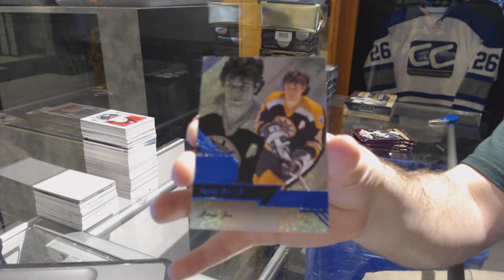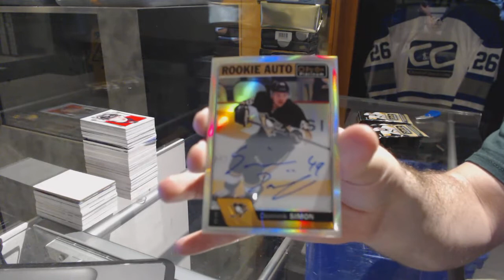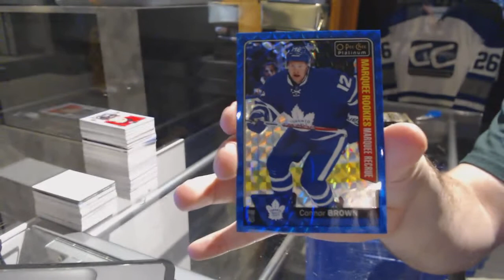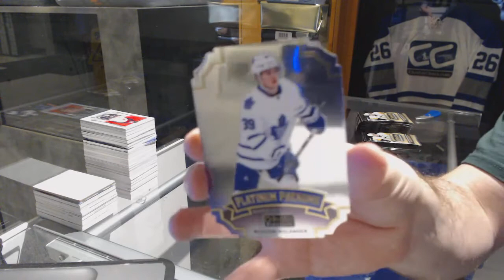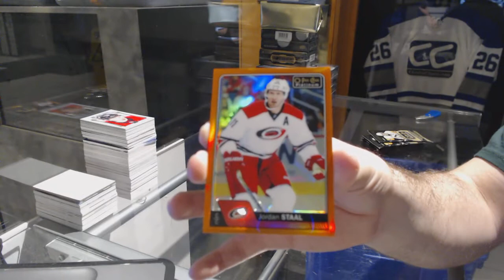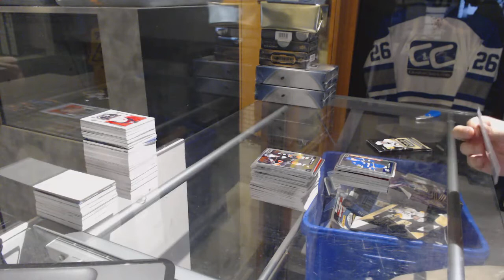16-17 UD OPC Platinum & 16-17 UD Fleer Showcase Hockey Box Break - C&C GB #7270